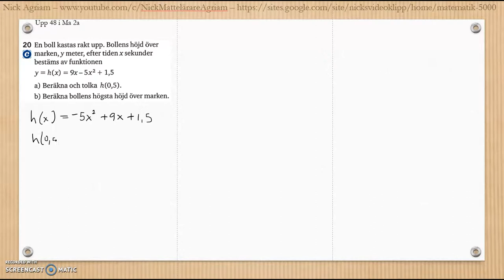Matematik 5000 2bc VUX - Kapitel 3 - Geometri - Blandade övningar 1-3 - 20